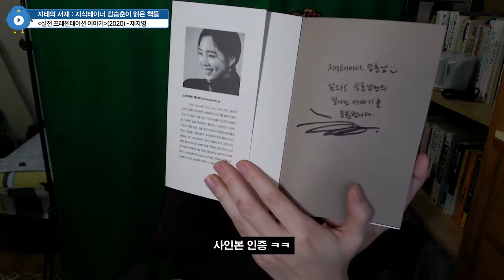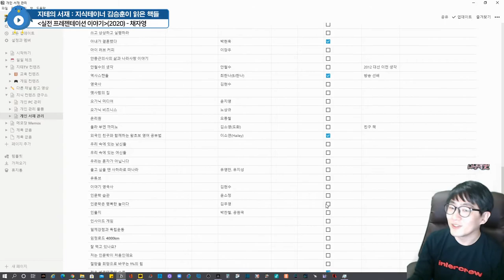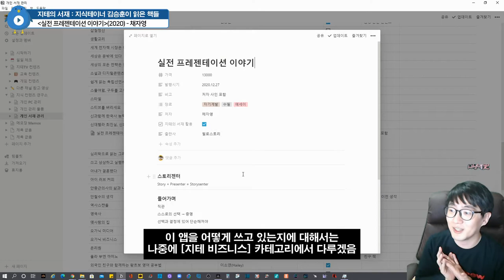전문가의 프레젠테이션 노하우가 궁금하다면? 📚 실전 프레젠테이션 이야기 📚 Presentation Story | 지테의 서재 8화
몇 년 전부터 SNS로 알게 되었고, 실제로 한 번 만나기도 했었는데... 이 분의 프레젠테이션 라이프를 책으로 엮었네요. 사실 1쇄 최초 구매 멤버였는데, 지테 님의 리뷰 영상이 이제야 올라가게 된 사연이 있다네요.

실전 프레젠테이션 이야기(2020)
저자 채자영 @Storysenter
출판사 필로스토리

Timelines
0:00:00 책 컨텐츠를 오랜만에 하게 된 사연 Because of TMI
0:03:47 책 소개 Introduce
0:08:47 디자인 Design
0:10:06 지테의 서재 관리 노하우 Feat. 노션 How to Manage My Books
0:11:31 독립출판과 관련된 개인적인 사연 Indie Publisher

CPU : AMD Ryzen 5800X(8/16)
CPU Cooler : Enermax LIQMAX III ARGB 360
Motherboard : ASUS PRIME X570-Pro CSM
RAM : TeamGroup T-Force Delta RGB CL16 3200Mhz 32GB(16G x 2)
VGA : MSI GTX 1660 Super Gaming X D6 TwinFrozer
SSD(OS & SW) : Samsung 970 EVO Plus 1TB
SSD(Data) : Samsung 850 PRO 256GB
PW : Seasonic Focus Gold GM-750 Modular
Case : Darkflash DLX21 Mesh
Microphone : RODE NT-USB Mini
Webcam : Logitech StreamCam(Main), Logitech C922(Sub)
Keyboard : Logitech K120
Mouse : Logitech G102
PhoneCam(야외촬영) : Samsung Galaxy S7 64GB